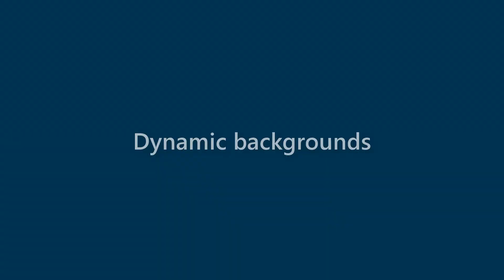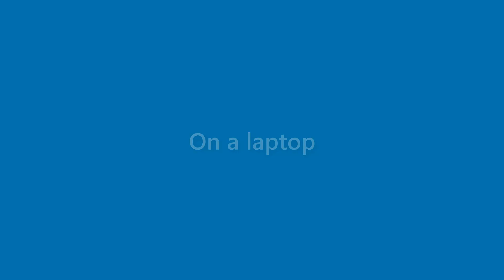Sammy Castaneda - appearance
Name Look - Sammy Castaneda - appearance. In this video we present "Sammy Castaneda" name look and feel in various scenarios.
This video will cover:
How does "Sammy Castaneda" look as a personal letterhead?
How does "Sammy Castaneda" look on a business card?
How does "Sammy Castaneda" look on a computer/laptop screen?
How does "Sammy Castaneda" look with different background colors?
How does "Sammy Castaneda" look with various fonts?